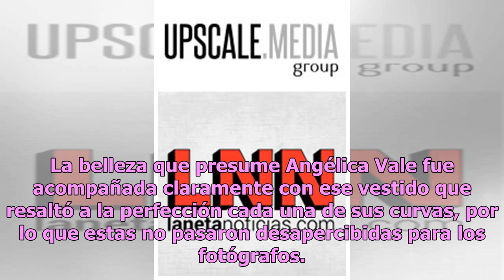Angélica Vale reaparece en redes y sorprende a todos con su esbelto cuerpo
Uno de los regresos más esperados de este año dentro de la pantalla chica de Estados Unidos fue el de la actriz y comediante Angélica Vale tras varios meses de ausencia por motivos de salud. A diferencia de lo que muchos pensaban, la actriz reapareció en los Premios Bandamax y dejó a miles de seguid...